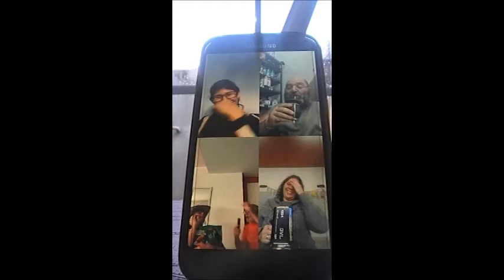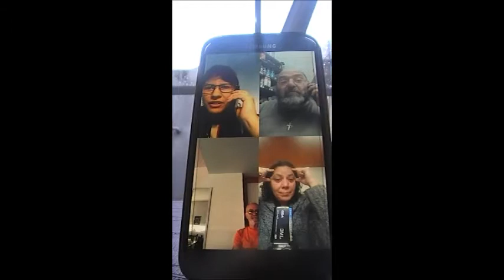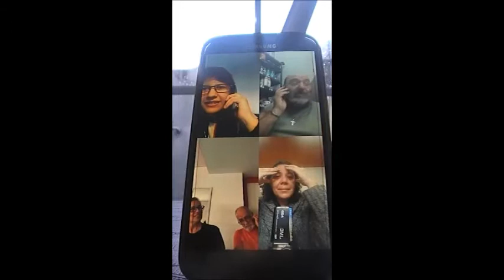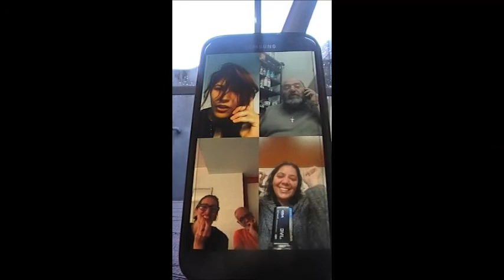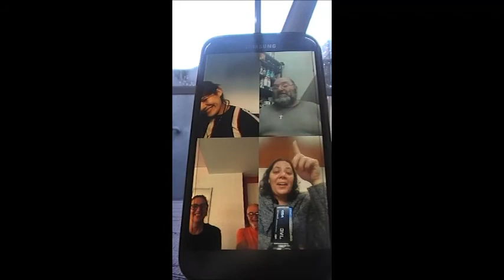Teatro DoReMi Online "La llamada"